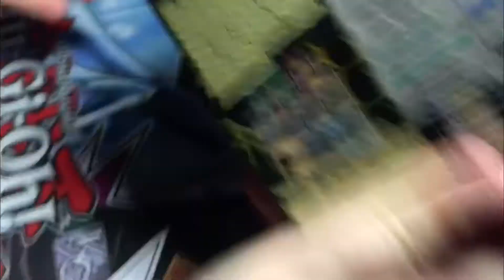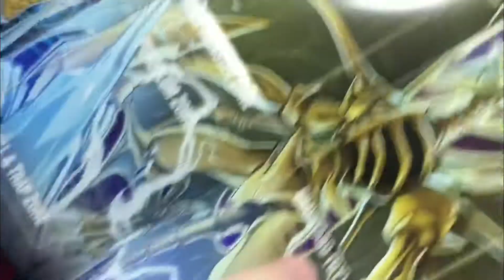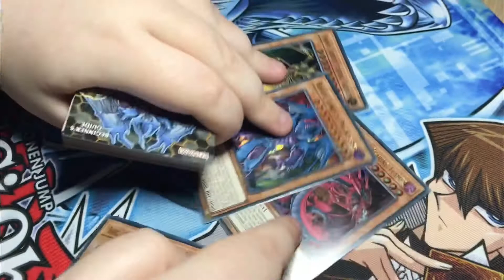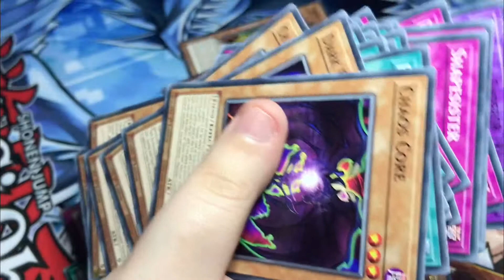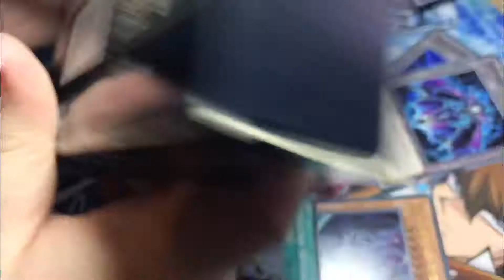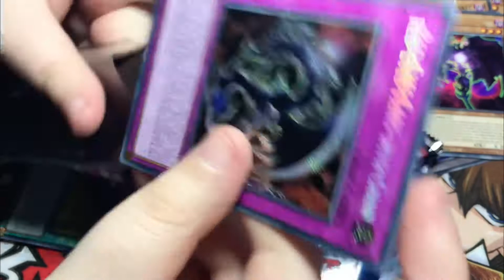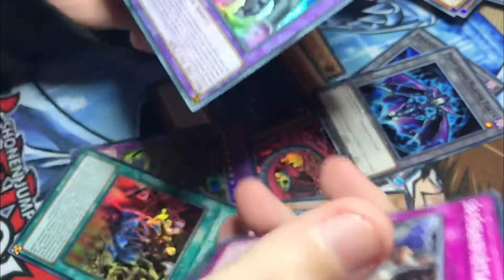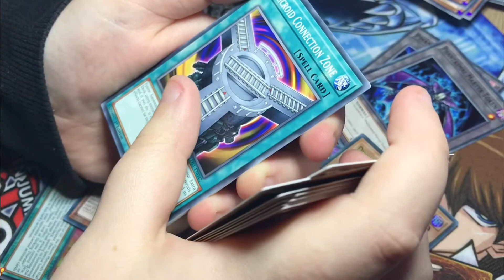Legendary Duelist S1 and Sacred Beast Structure Deck Opening.